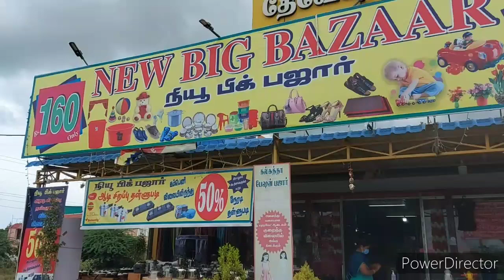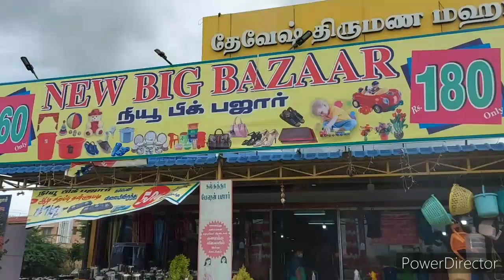50% Offer |Kitchen products|Budget shopping |Low price with best products| Unique kitchen Gadgets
# Budget shopping
# Low price with best products
# kitchen products
# Unique kitchen Gadgets
# 50% offer
# Home appliances
# Kitchen utensils
# Kitchenware collections
# new arrival unique & useful products
# Big Bazaar
# storage
# Baskets
# Space saving organizers
# Kitchen
# Amazon space saving kitchen Gadgets
# Amazon space saving kitchen organizers
# Storage organizers